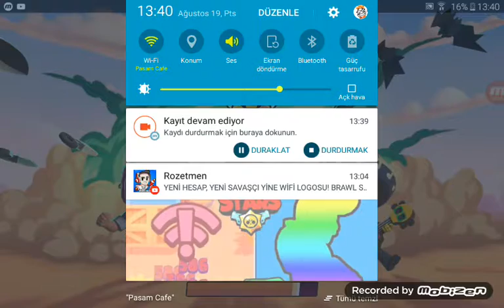Karekter çıkartma taktiği brwal stars